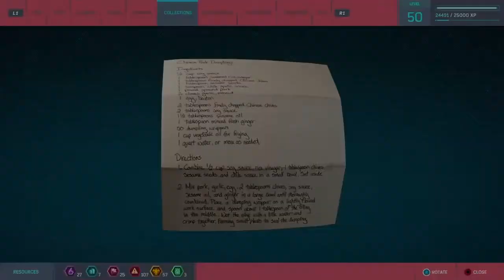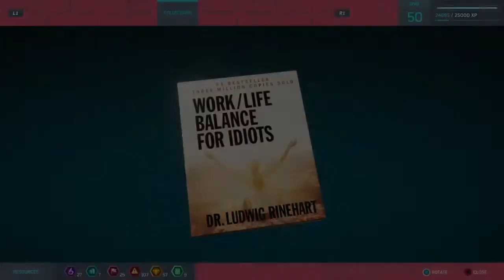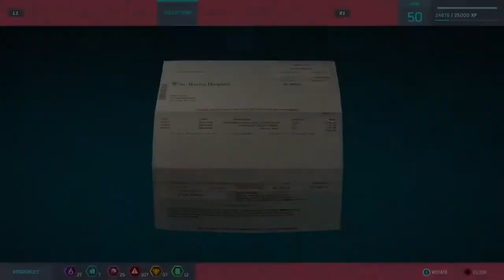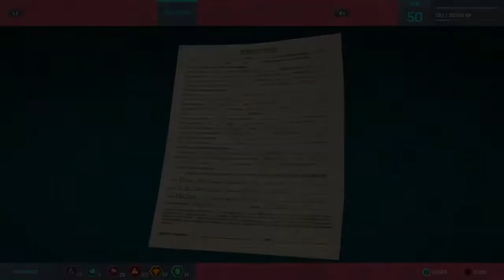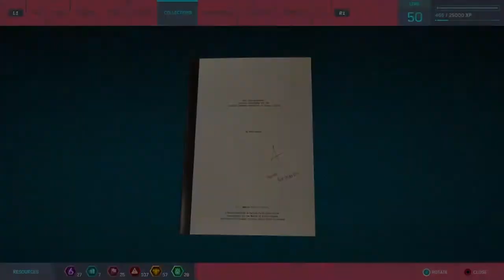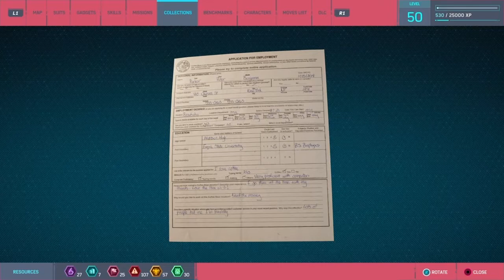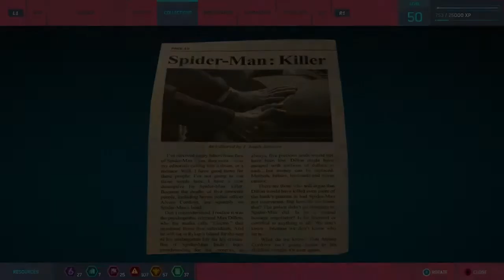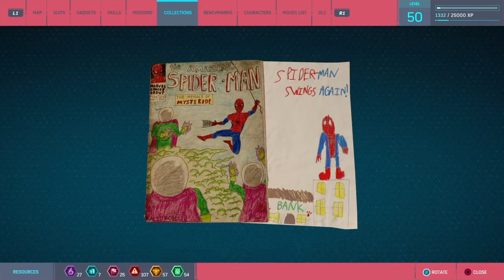Marvel's Spider-Man - Collectibles - All Backpack Token Locations